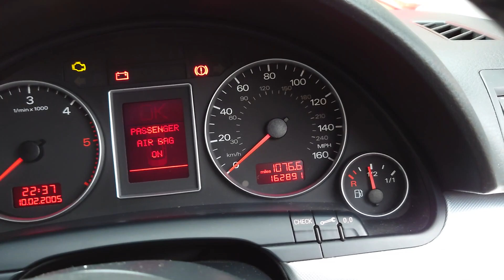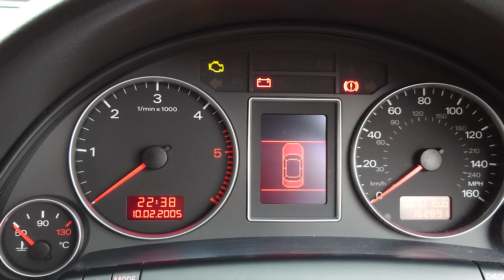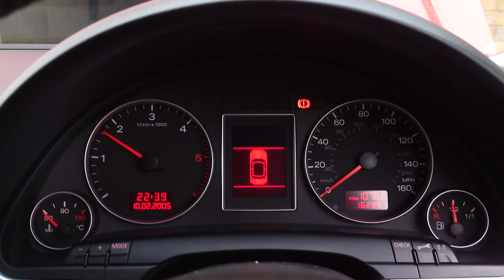Audi VW Skoda Seat white smoke fix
if you have white smoke from your tail pipe, check the torsion value. 😉 tdi PD only